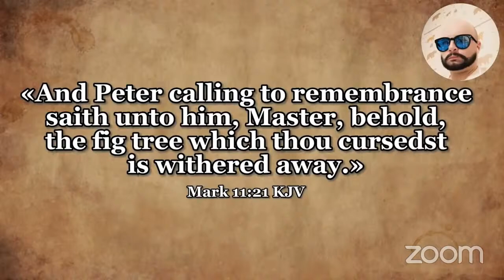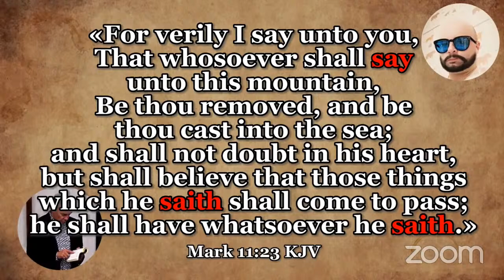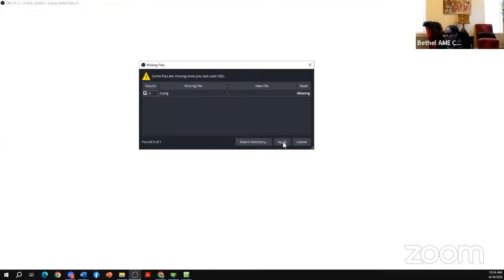Bethel AME Church - Setauket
Bethel AME Church ~ Setauket, NY
Rev. Lisa M. Williams, Pastor